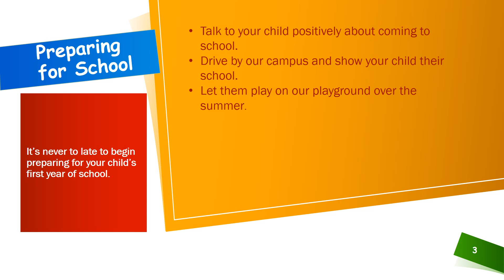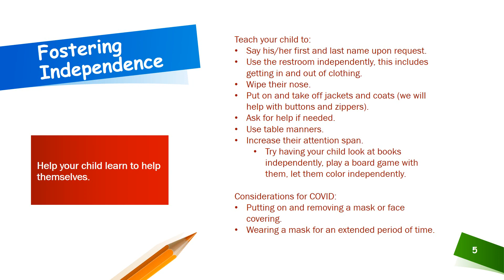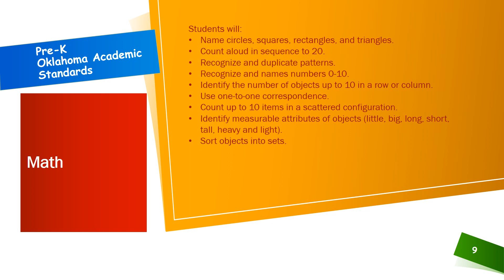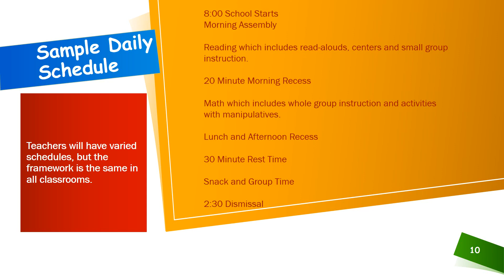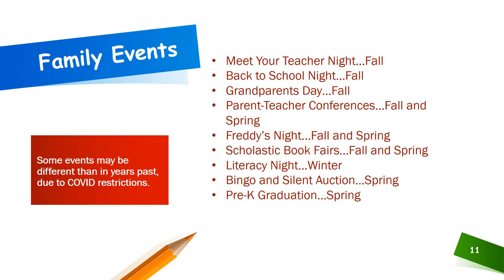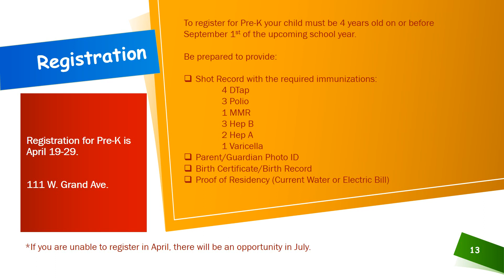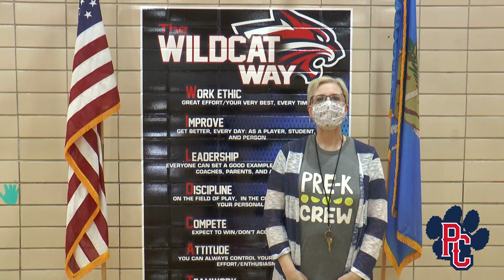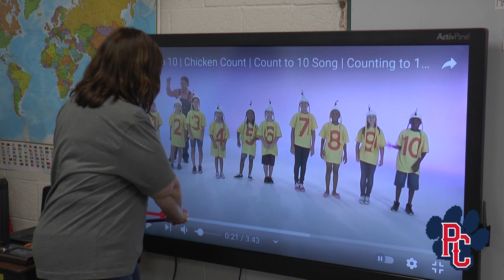Welcome to Washington Pre-K